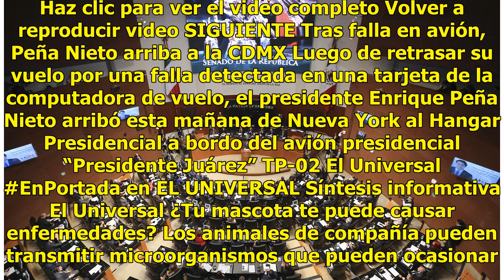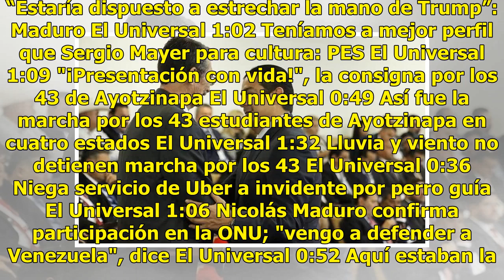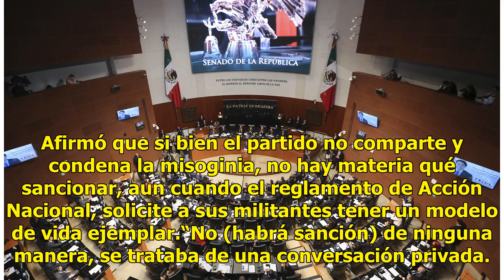No habrá sanción para el senador Cabeza de Vaca, dice presidente del PAN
Haz clic para ver el video completo Volver a reproducir video SIGUIENTE Tras falla en avión, Peña Nieto arriba a la CDMX Luego de retrasar su vuelo por una falla detectada en una tarjeta de la computadora de vuelo, el presidente Enrique Peña Nieto arribó esta mañana de Nueva York al Hangar Presidenc...